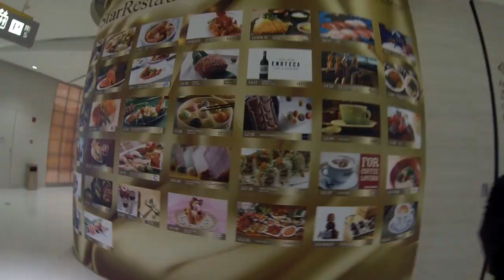Happy Valley Shanghai (上海欢乐谷) amusement park